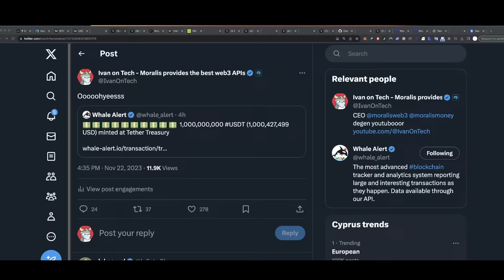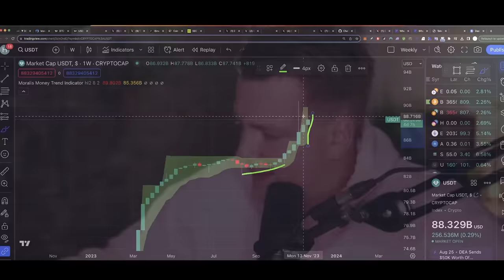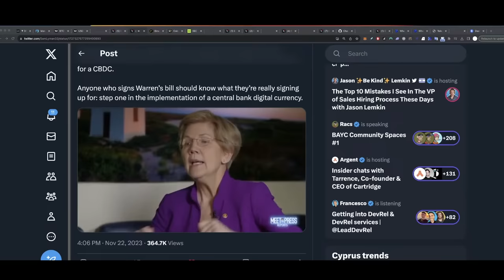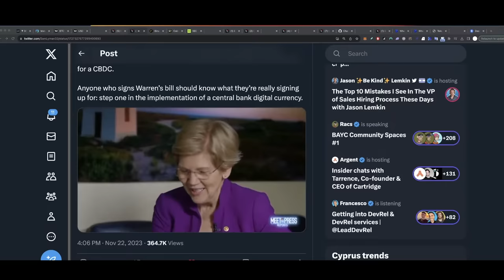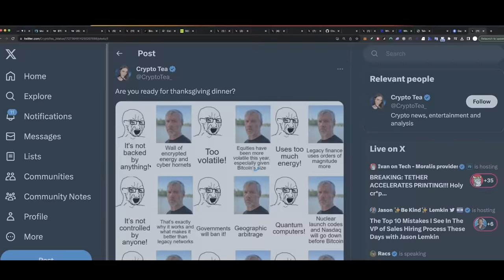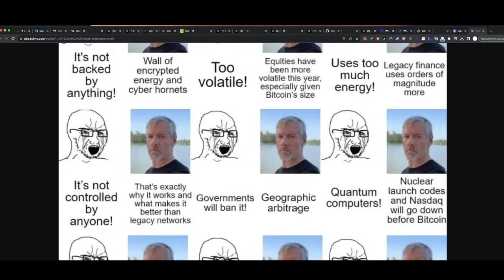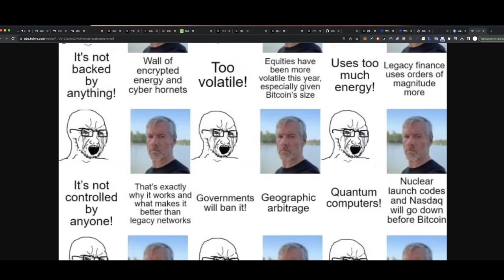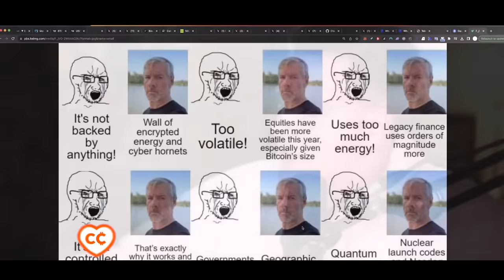Более Мощного Бычьего Сигнала и Придумать Нельзя! [IvanOnTech]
BTC: 1JcJgpSHbrRwgnvLeteXNfNXxLgpDuxyMP
ETH: 0xC8b0CF755bec8155D371676D77A579D7E15fd7eD
DASH: XuhZGGGezSEqnDq5ETBkiMc4ARfS6UxQAi
LTC: LfGpGJjkcrgZV12VNnQdEx79uHgeHSS8oG